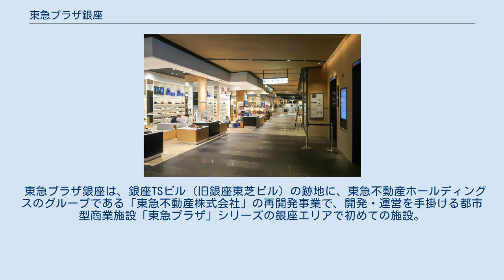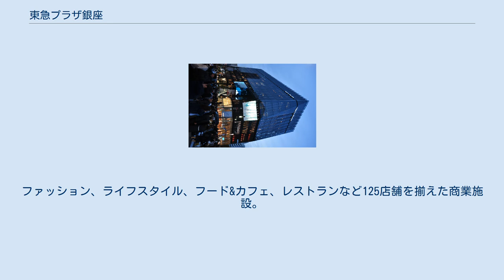東急プラザ銀座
3階 6階のKiriko Lounge 10階のGINMACHI DINING 東急プラザ銀座（とうきゅうプラザぎんざ、TOKYU PLAZA GINZA）は、東京都中央区銀座五丁目の銀座・数寄屋橋交差点に面する、物販店舗、飲食店舗、駐車場からなる再開発の複合商業施設。
 東急プラザ銀座は、銀座TSビル（旧銀座東芝ビル）の跡地に、東急不動産ホールディングスのグループである「東急不動産株式会社」の再開発事業で、開発・運営を手掛ける都市型商業施設「東急プラザ」シリーズの銀座エリアで初めての施設。
立地的には、商業都市である銀座・数寄屋橋の中央部に位置し、人通りの多い外堀通りと晴海通りの交差点に面する好立地である。
建築的には、銀座エリアが継承する歴史ある伝統と、未来に向けての革新とが共存する街に相応しい、伝統工芸の江戸切子をモチーフとしたファサードとし、銀座・数寄屋橋交差点の新たなランドマークを目指している。
 コンセプトは、銀座らしさに磨きをかける 「Creative Japan 世界は、ここから、おもしろくなる」 建物の特徴は、来街者が自由に安心して憩えるスペース、「都市の広場」を備える。
ファッション、ライフスタイル、フード&カフェ、レストランなど125店舗を揃えた商業施設。
市中空港型免税店を設置する。
地下1階において、旧ビルと同様、地下コンコースで東京メトロ丸ノ内線などの銀座駅と直結する。
2016年3月31日開業した。
 店舗 - 営業時間 午前11時 - 午後9時（B2F、10F、11F の閉店は午後11時迄）